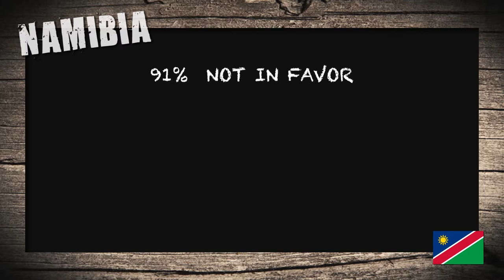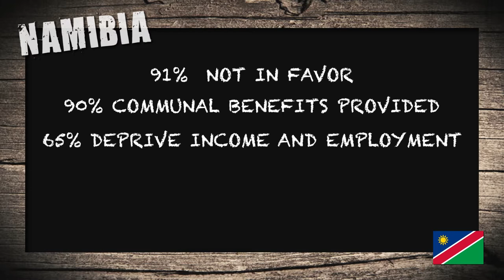Local Perceptions of Trophy Hunting on Communal Lands in Namibia.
Communal conservancies in Namibia are located within traditional lands where the natural resources are managed by and for the benefit of the local communities.

Safari hunting and nature-based tourism are the dominant income-generating enterprises.

Increased Western public opposition to safari hunting is based on the emotional distortion of the truth.

Foreign, misguided policies have significant negative impacts on community livelihood options.

Emotionally charged debates, where rural communities’ opinions are willfully ignored, may ultimately lead to the demise of the safari hunting industry.